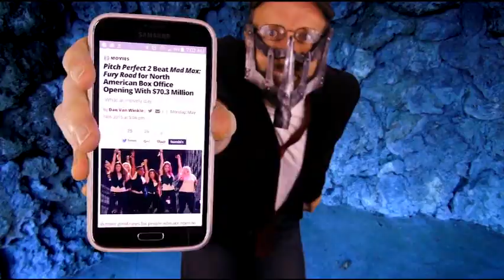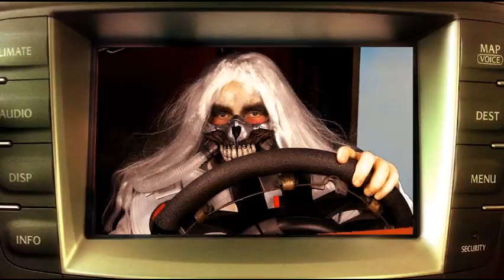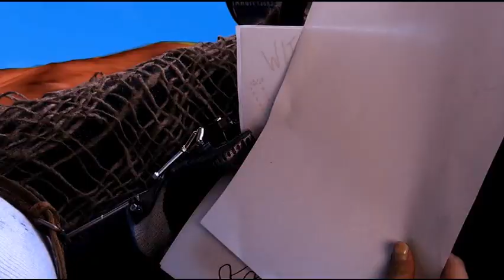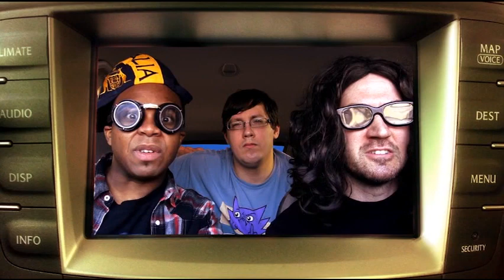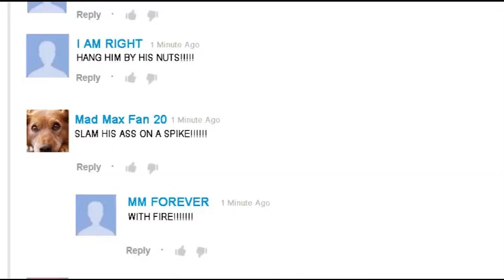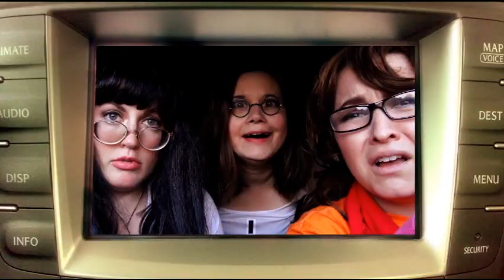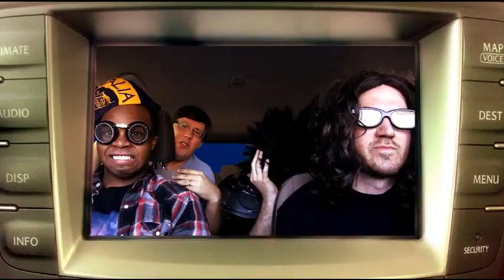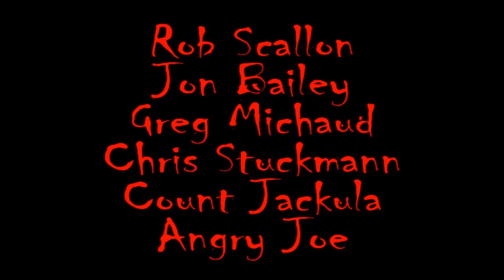Nostalgia Critic - Mad Max: Fury Road Commentary (The Awesoming DVD Exclusive)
Ripped from The Awesoming DVD, listen to Doug and the crew discuss about this episode

From the The Awesoming DVD. Here's the link to buy the DVD